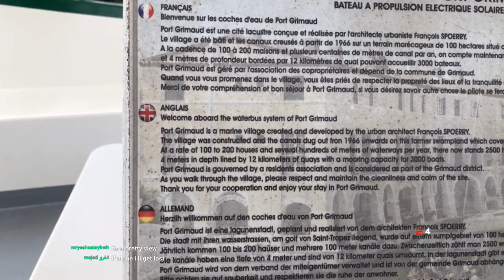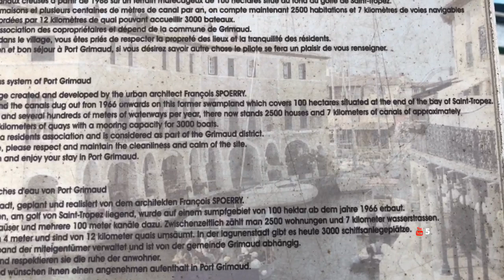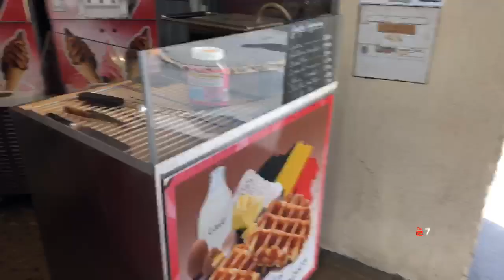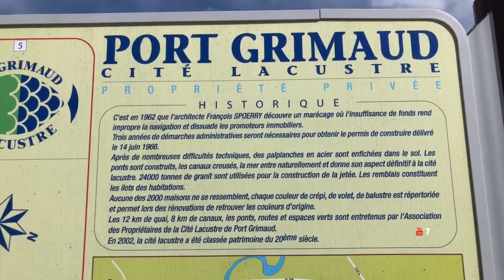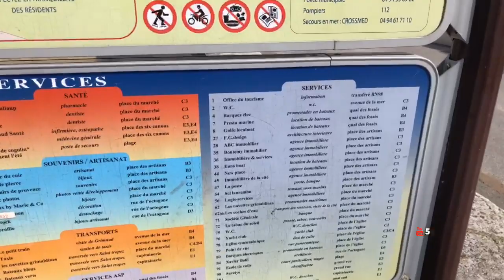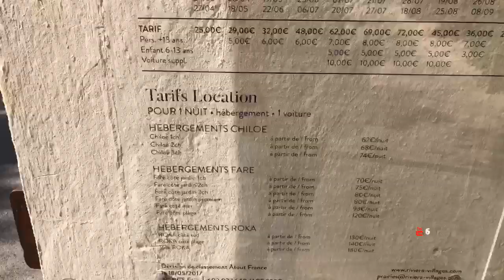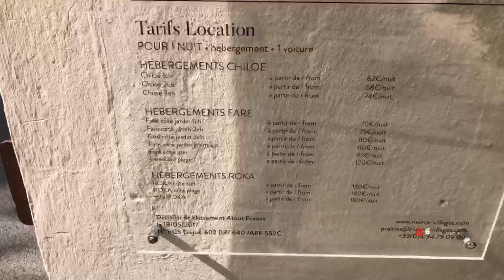Live : Welcome to Port Grimaud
This is Port Grimaud, a seaside town that was created by architect François Spoerry in the 1960s.

Enjoy the broadcast. Be polite. Please don't curse, don't ask for follows, please don't ask personal questions, don't spam (including roll call requests & spamming emojis). No block caps. No self-promoting. Thanks!